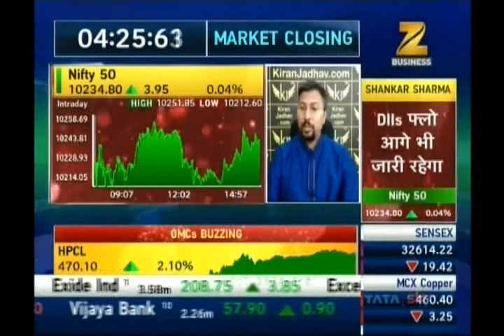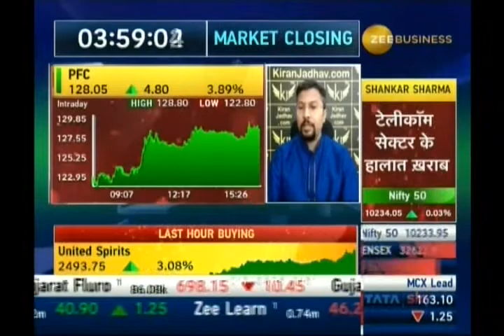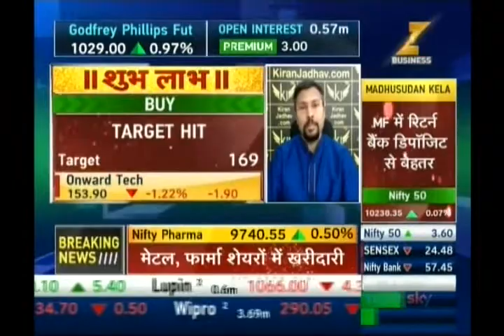Kiran Jadhav, Technical Analyst, KiranJadhav.com on ZEE Business 17th Oct 2017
Kiran Jadhav, Technical Analyst, KiranJadhav.com giving his view on Century Text, Jubilant Food, PFC, Nifty, Bank Nifty.